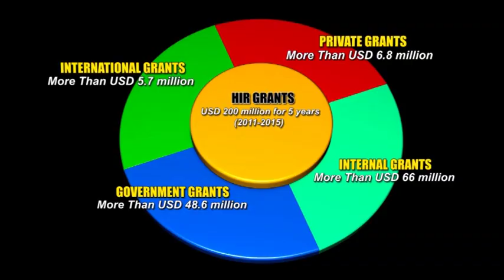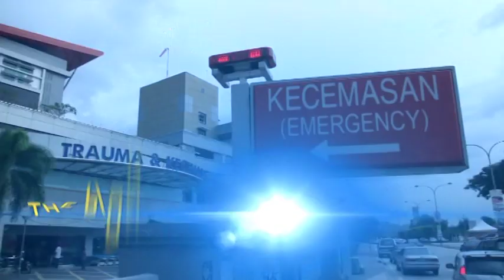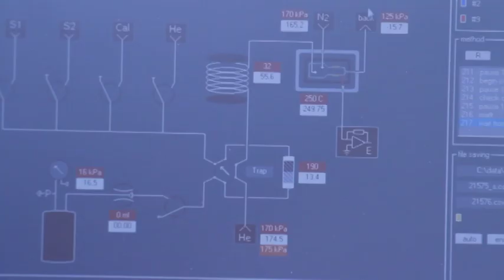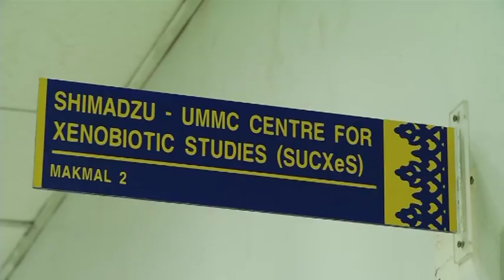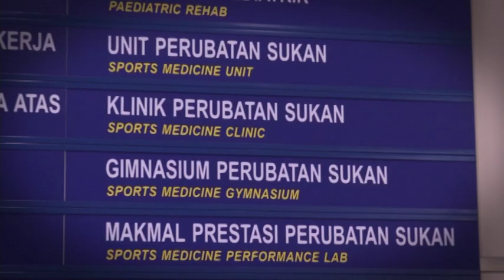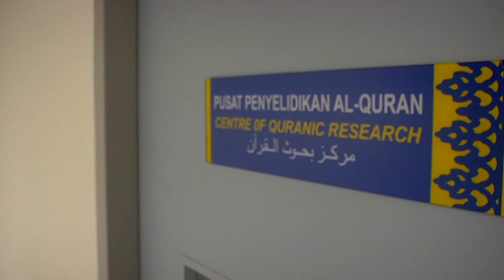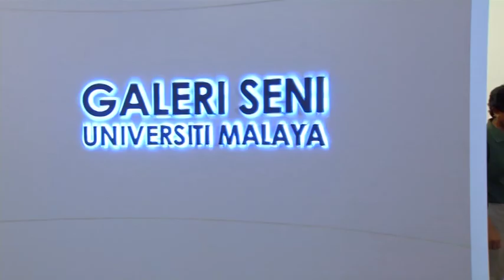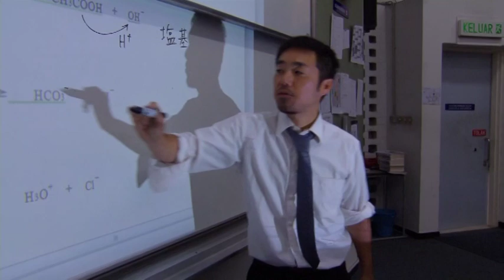Discover the University of Malaya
University Of Malaya Corporate Video